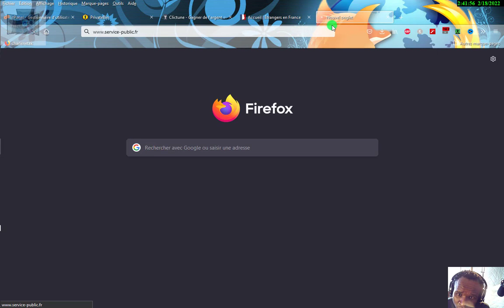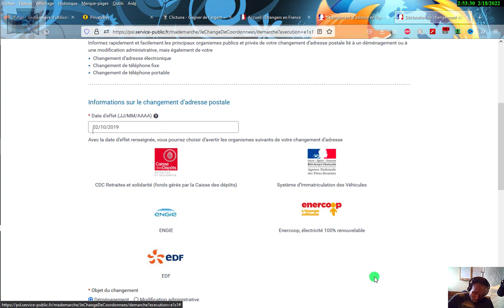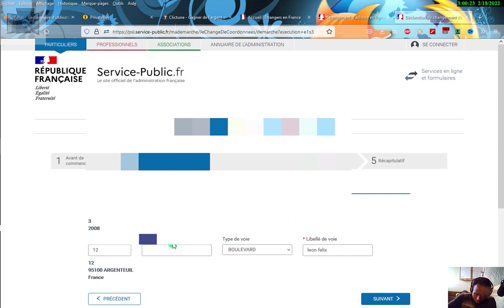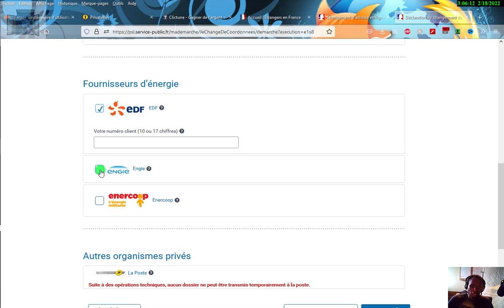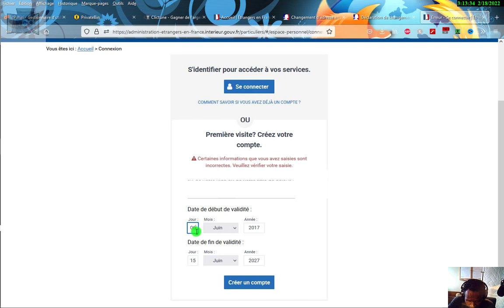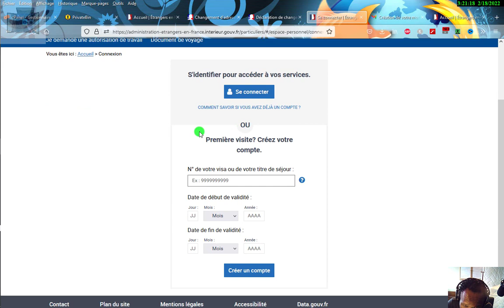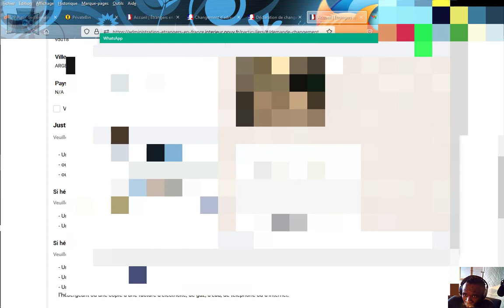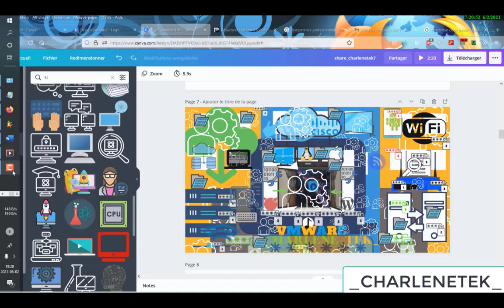CHANGEMENT D'ADRESSE EN PRÉFECTURE DE BOBIGNY ET SUR LE SITE DU SERVICE PUBLIC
démarche en ligne